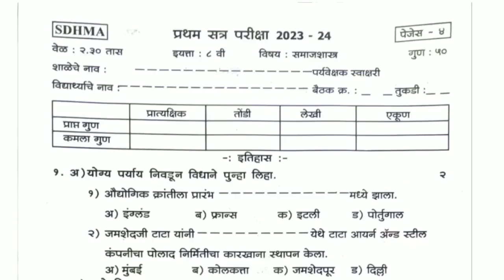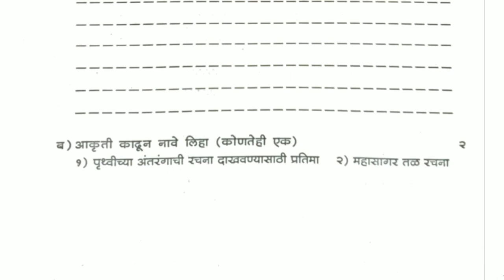इयत्ता आठवी समाजशास्त्र प्रथम सत्र परीक्षा 2023-24 | इयत्ता 8 वी समाजशास्त्र प्रथम सत्र परीक्षा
इयत्ता आठवी समाजशास्त्र प्रथम सत्र परीक्षा 2023-24

 इयत्ता 8 वी समाजशास्त्र प्रथम  सत्र परीक्षा